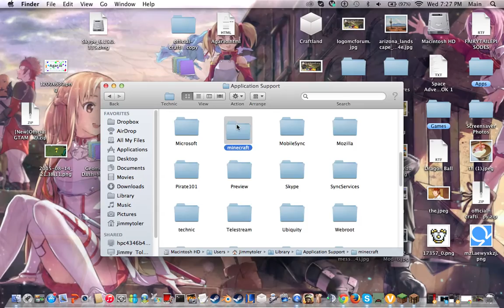Factions with Jaxxzy #1 | Minecraft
Hello everyone today me and Jaxxzy play factions! A popular minecraft thingy! Sorry you couldn't hear jaxxzy, I had my headphones in xD
Well I hope you enjoyed the video!

Goodbye Monocle Fans!